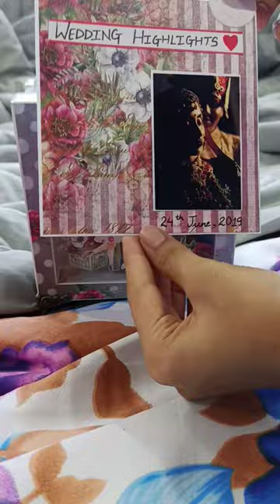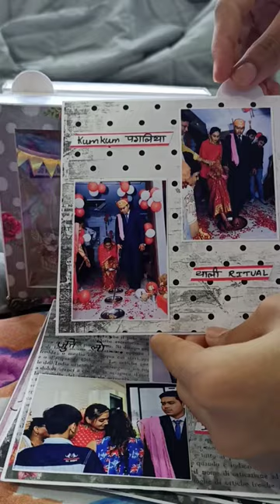Accordion album with shadow frame | anniversary gift | dress my craft | valentine's day craft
Hello,